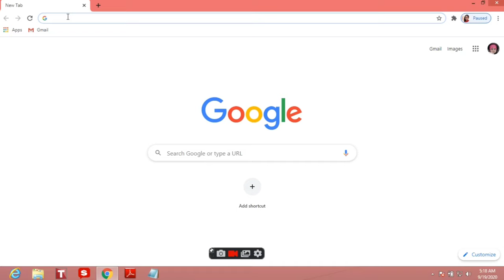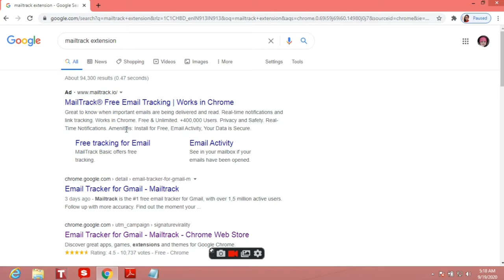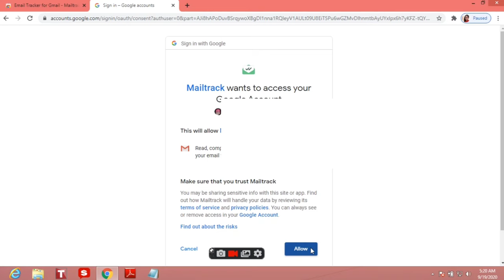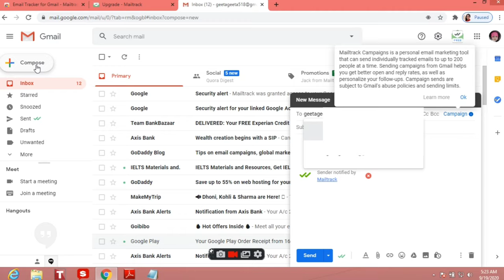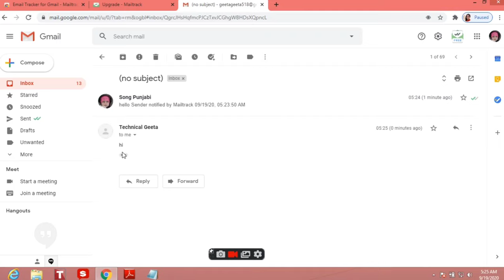जीमेल पर मैसेज कैसे देखे की पहुंचा कि नहीं पढ़ा गया या नहीं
Is video me maine bataya hai ki aap gmail par kiye huye msg ko kaise dekhe ki wo padha gaya hain ya nahi